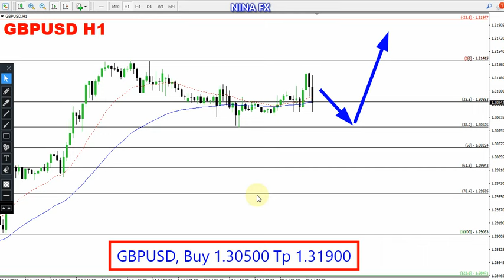GBP USD Daily Forecast for July 19, 2023 by Nina Fx